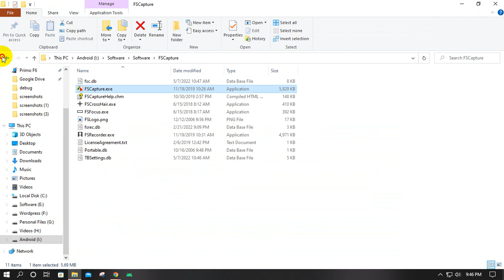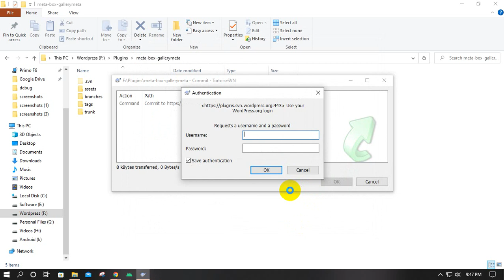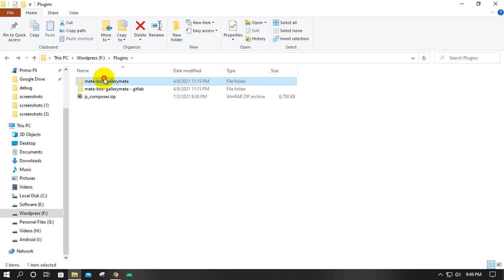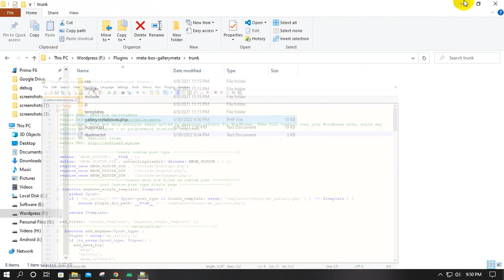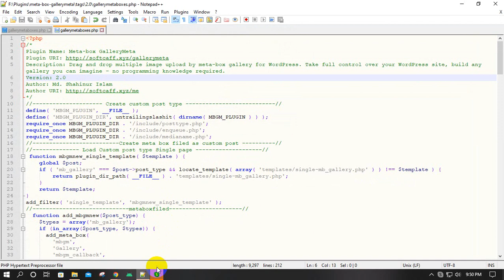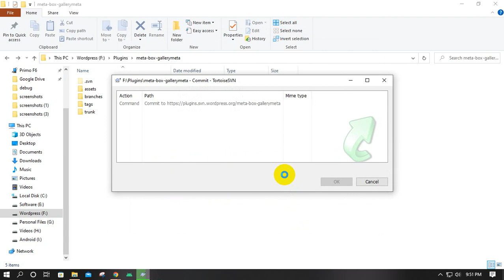WordPress Plugins Updates | WordPress repository update control git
WordPress repository update control git